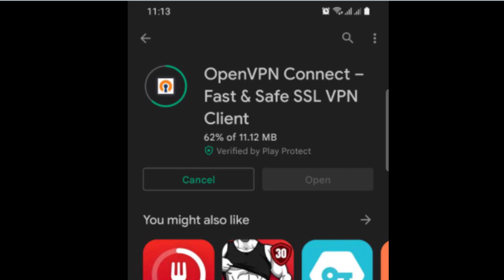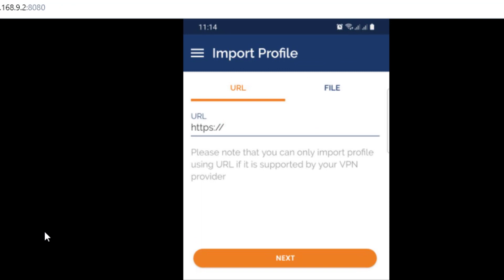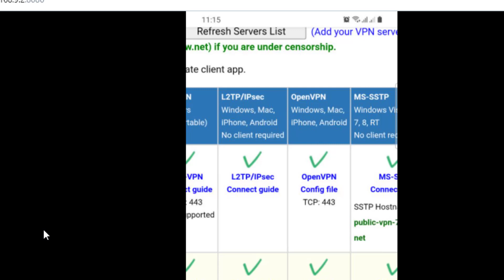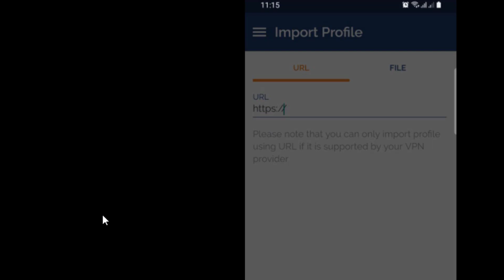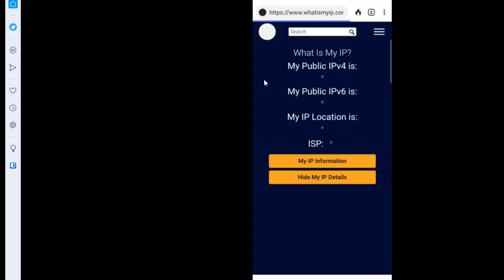vpn gratis dan aman 2022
7+ VPN Terbaik 2023 (Gratis & Berbayar):
# tutorial menggunakan vpn gratis dan aman 2022 pada tutorial ini kita menggunakan aplikasi openvpn dan untuk profilenya kita menggunakan profile vpn dari vpngate

vpngate juga menyediakan vpn dari berbagai negara dan juga tersedia pilihan menggunakan L2TP dan OpenVPN

vpn gratis ini juga dapat anda install di : macos,windows,android dan ios ( iphone ) anda cukup install aplikasi openvpn

Semoga tutorial ini bermanfaat untuk anda yang ingin menggunakan vpn gratis dan aman